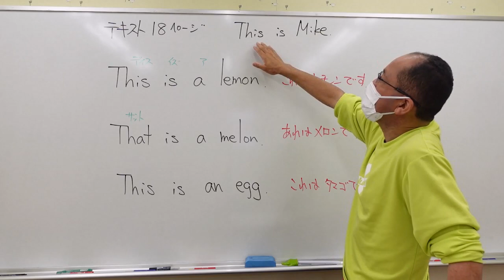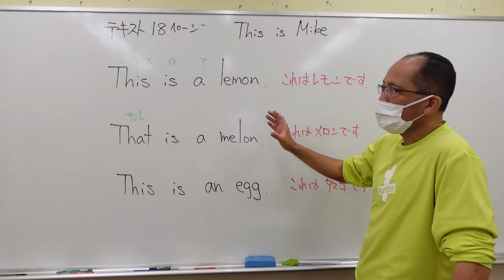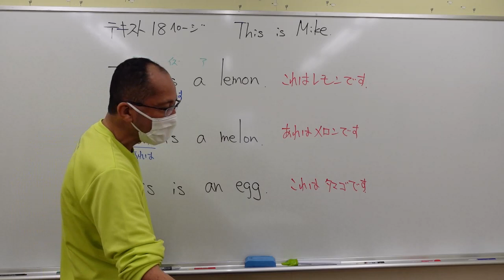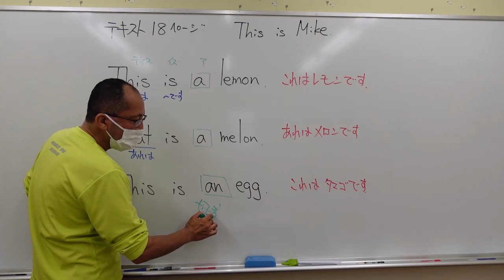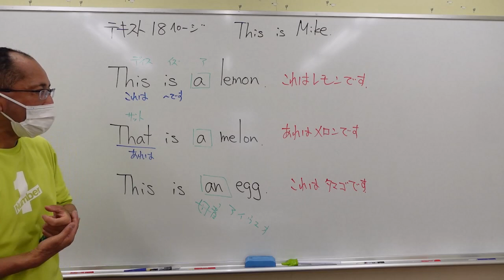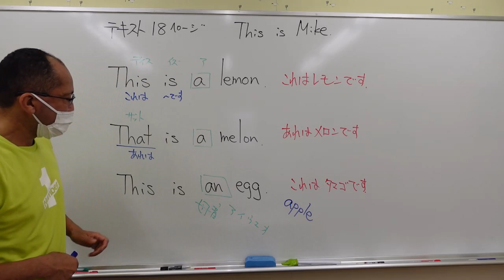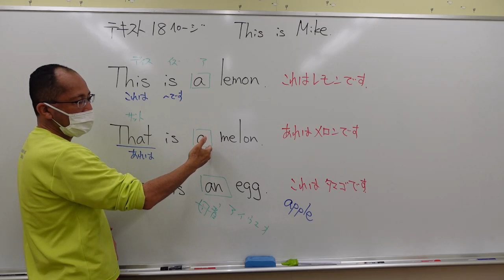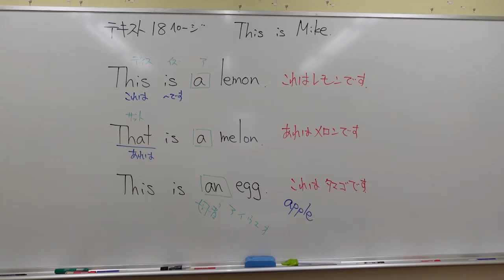ナンバーワンゼミナール 小５英語 '24/5/23